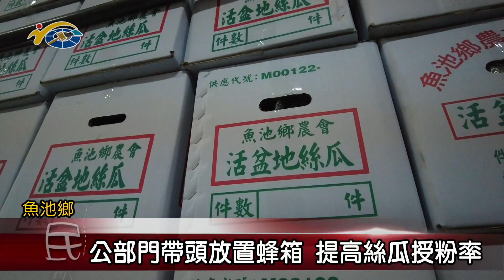公部門帶頭放置蜂箱 提高絲瓜授粉率 議員王秋淑相當感謝公部門的用心